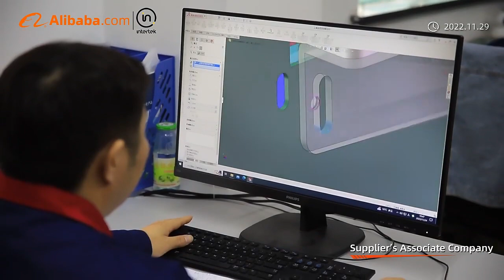FeiYeungUnion ,professional for inkjet printer and consumables with our band Challenger/Infiniti.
We FeiYeungUnion, are professional for inkjet printer equipment and consumables for 21 years with our band Challenger/Infiniti. Our websit is